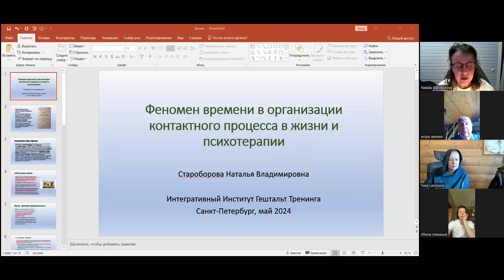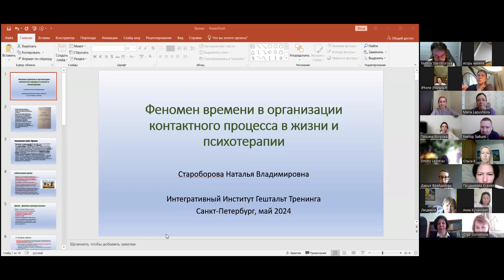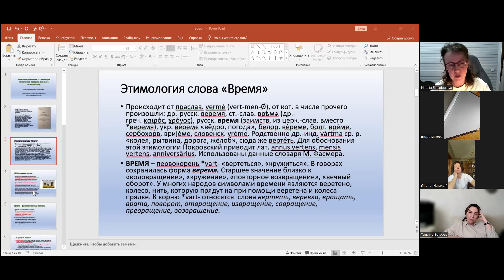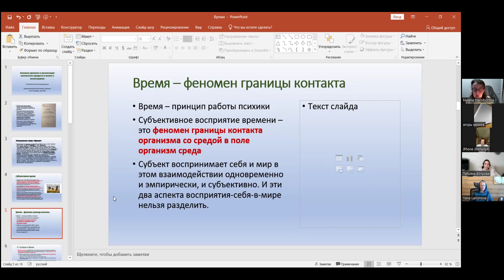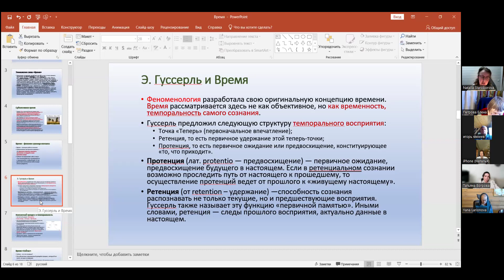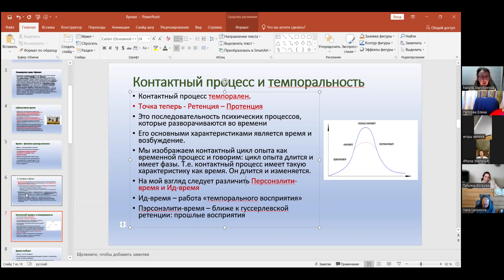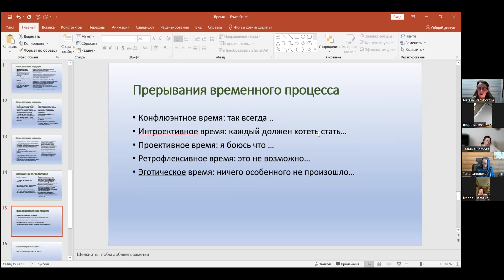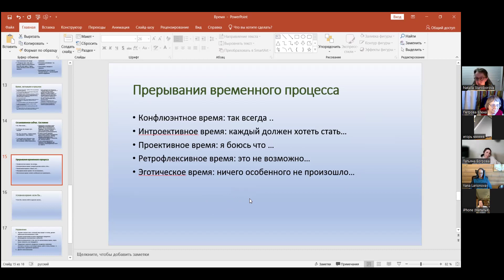Наталья Староборова «Феномен времени в организации контактного процесса в жизни и в психотерапии»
СООБЩЕНИЕ НА КОНФЕРЕНЦИИ ГЕШТАЛЬТ ПАНОРАМА  15 мая 2024